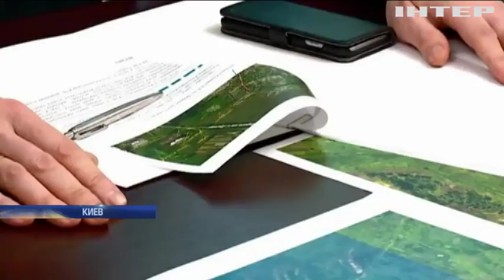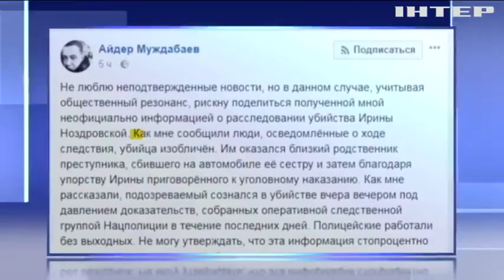Первый обвиняемый: задержан человек, сознавшийся в убийстве Ирины Ноздровской